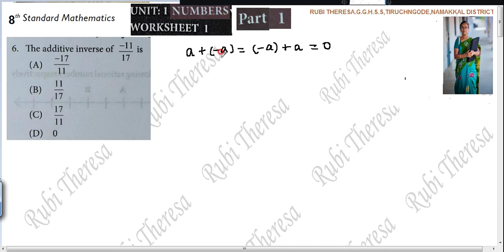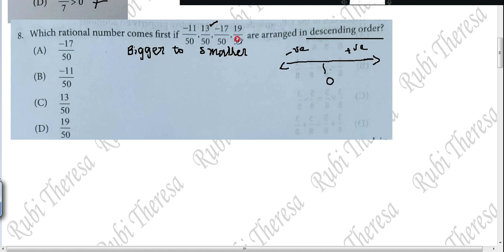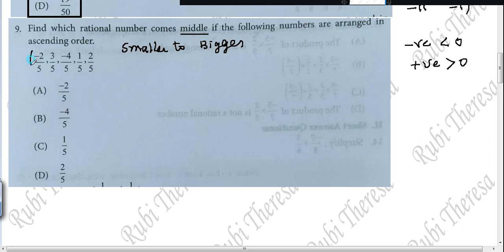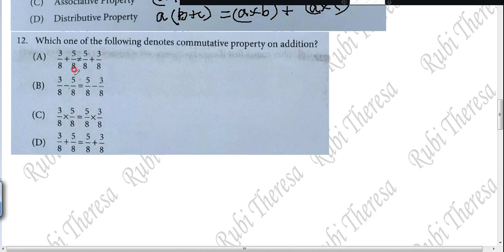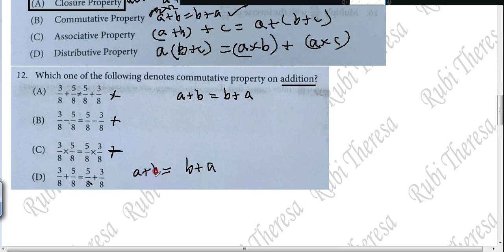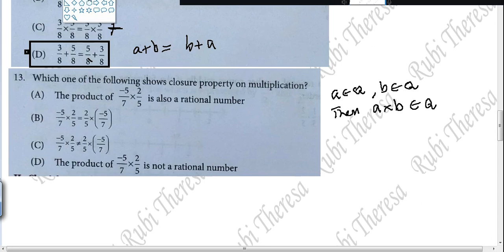8thMaths|Bridgecourse | Worksheet 1| English Medium | NUMBERS | SUM (6 to 13 )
​@RubiTheresa 8thworkbook#bridgecourse